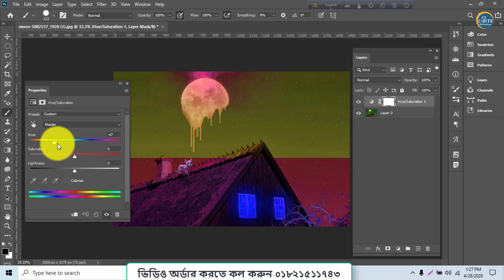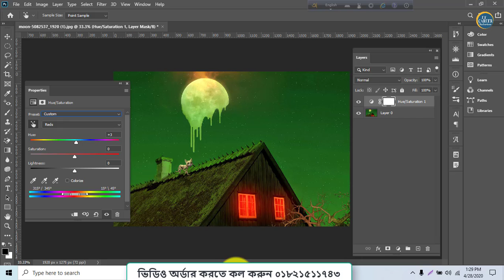30 Hue Saturation Adjustment Layer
আমরা দিচ্ছি ক্যারিয়ার উপযোগী আইটি কোর্সে দক্ষতা অর্জনের নিশ্চয়তা সাথে থাকছে বিশেষ ছাড়ে কোর্স করার সুযোগ। যারা ভাবছেন নতুন কিছু শুরু করবেন তাদের জন্য এইতো সুযোগ !!
যে সকল কোর্সে ছাড়ে ভর্তি চলছেঃ
▶ আমাদের কোর্স সমূহঃ
🟢 অফিস ম্যানেজমেন্ট
🟢 গ্রাফিক্স ডিজাইন
🟢 ডিজিটাল মার্কেটিং

বিস্তারিত জানতে মেসেজ করুন  অথবা কল করুন ০১৮২১৫১১৭৪৩, ০১৭১১১৫৪৪৬১ নাম্বারে।
যোগাযোগঃ
স্থান : গুলজার মোড়ের পূর্ব পাশে মোতালেব মার্কেট এর ৪র্থ তলা , চকবাজার, চট্রগ্রাম.